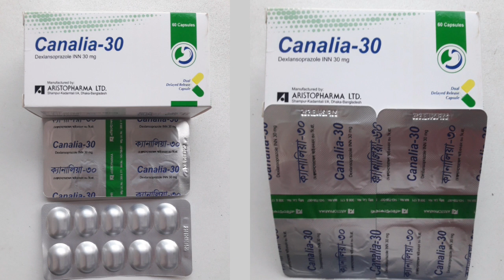Canalia 30 এর কাজ কি, গ্যাস পেট জ্বালা, বুক ব্যথা, জ্বালাপোড়া, গ্যাস্ট্রিক আলসার থেকে মুক্তির উপায়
# গ্যাস
# গ্যাস্ট্রিক
# গ্যাস্ট্রোইসোফেগাল
# বুক জ্বালাপোড়া
ঢেকুর ওঠা